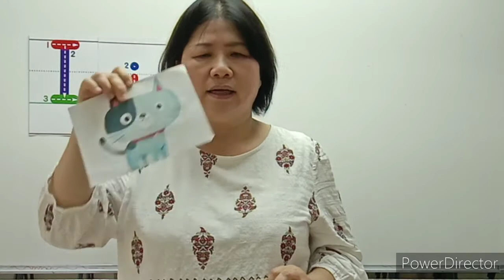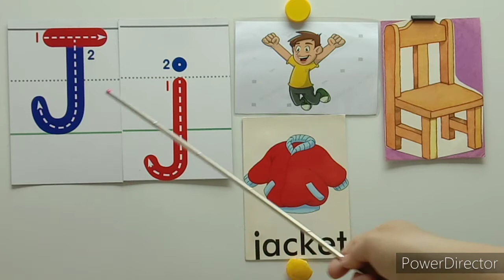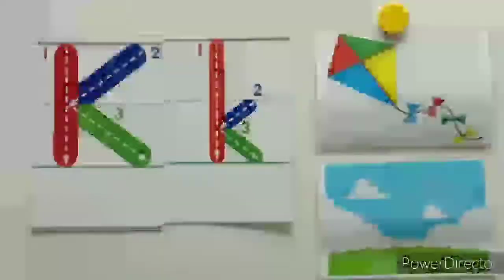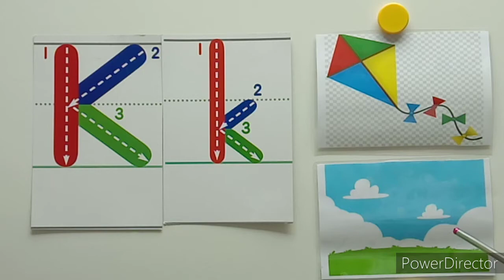Ii, Ji, Kk chant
大家一起來學美語